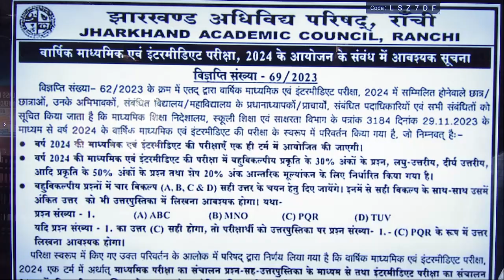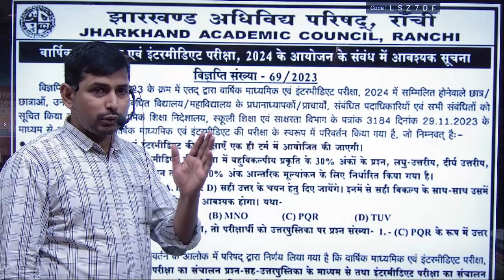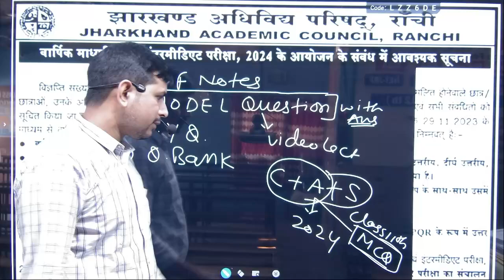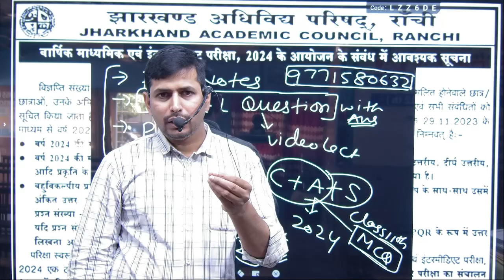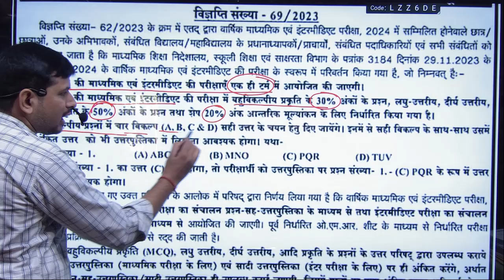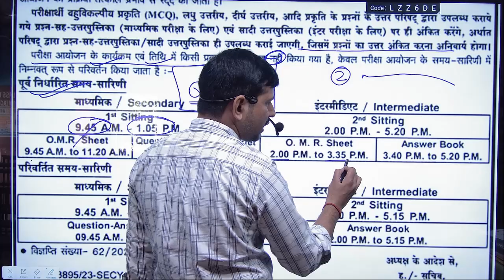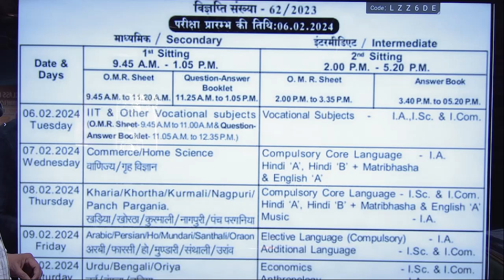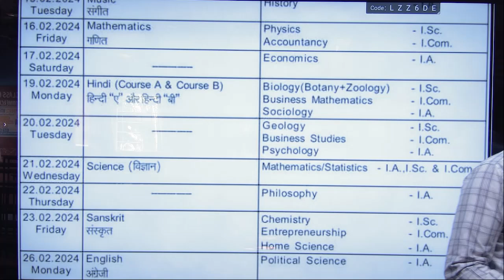Jac Board Class 10th,11th & 12th Exam Pattern New Update || Jac Class 12th New Exam Pattern 2024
jac board exam pattern 2024 class 10
jac board exam news 2024
jac board exam,jac new exam pattern 2024
jac board class 10th new exam pattern 2024
new exam pattern 2024
jac board new exam pattern
jac board,jac board exam pattern 2023
jac board class 10th exam date
jac board news
jac board exam class 10

FOR:- I.COM,B.COM,M.COM,BBA,MBA
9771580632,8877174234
ADD:-NEAR PETROL PUMP MATWARI HAZARIBAG
Application link 👎👎👎👎
[ commerceworldhzb2008@gmail